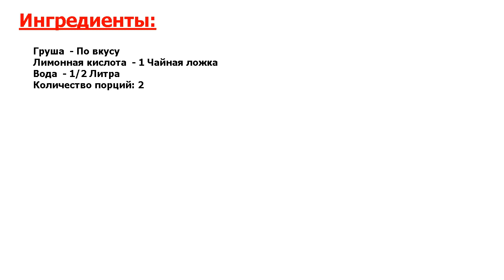★ВКУСНОТИЩА!!!★ ЧИПСЫ ИЗ ГРУШИ ★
★Мистически вкусно! Если вы ещё не пробовали сушёную грушу, то самое время это исправить! Сейчас я расскажу вам, как приготовить чипсы из груши● Ломтики получаются тонкими, ароматными и очень сладкими●